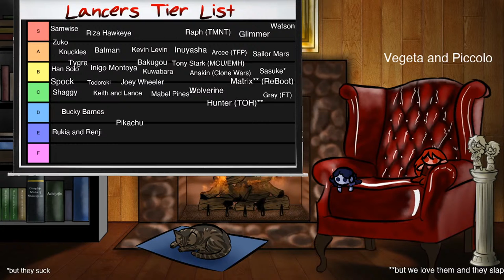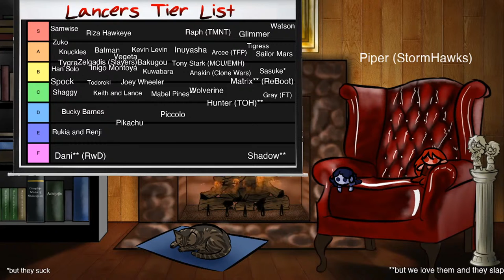OSP BEFORE DARK! Lancer Tier List!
The gang reconvene on a standard friday - but at an odd hour! - to discuss everyone's favorite Bad Boys of Fiction!

TIMESTAMPS:
0:00 - What Is A Lancer?
4:24 - Han Solo
9:31 - Samwise Gamgee
13:44 - Bucky Barnes/The Winter Soldier
17:50 - Inigo Montoya
23:08 - SASUKEEEEEEE
27:56 - Elementary, My Dear Watson
33:48 - Tony Stank
42:37 - The Scooby Doo Question
47:38 - Zuko
53:33 - Clone Wars
58:58 - nananananananana BATMAN
1:08:45 - Glimmer
1:19:11 - Great King Explosion Murder Dynamight and also Todoroki
1:32:27 - Gray Fullbuster
1:40:33 - Into the Voltron Exclusion Zone
1:48:53 - Sailor Mars
1:53:30 - Cool But Rude
1:57:54 - Joey Wheelah
2:02:52 - Kuwabara
2:08:06 - This Ranking System Is Highly Illogical
2:16:08 - Kevin E. Levin
2:21:09 - Unlike Sonic, he doesn't chuckle
2:30:32 - Hunter (The Owl House)
2:34:52 - BLEACH
2:42:20 - Riza Hawkeye
2:45:50 - INUYASHAAAAA
2:50:30 - pika pi
2:55:32 - Wolverine
3:01:27 - Thundercats! HOOOOOOO
3:04:29 - I come from the net…
3:11:09 - Mabel Pines
3:15:39 - Arcee
3:19:11 - The DBZ Danger Boys
3:25:54 - Zelgadis (SLAYERS)
3:33:49 - Dani from Our Own D&D Game
3:38:35 - To Lance Or Not To Lance
3:45:40 - Tigress!
3:48:55 - The Stream Winds Down
3:49:30 - Let's Go Steal A Tangent
3:51:11 - An All-Natural Home-Grown Lancer
3:55:42 - RIDE HIGH WITH THE SKYKNIGHTS
3:58:28 - Miles Edgeworth, The Edgiest Boi
4:02:39 - Goodbye!